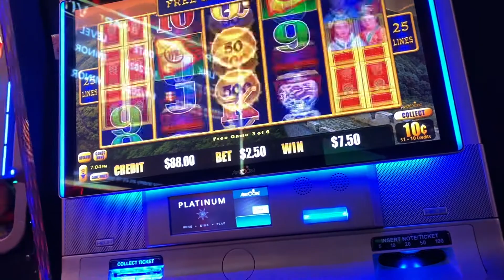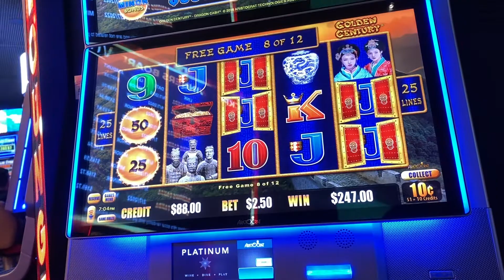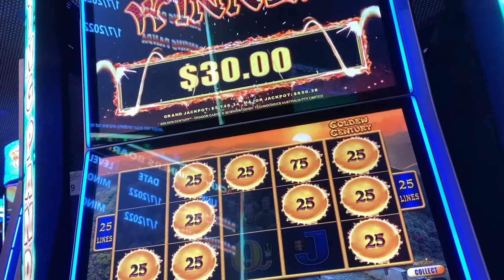100 x bets retrigger geisha bonus